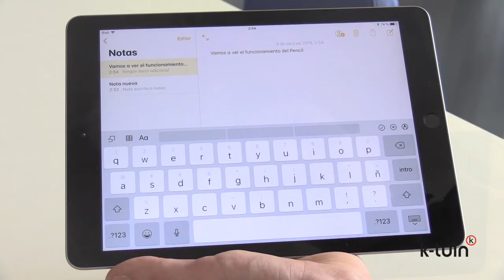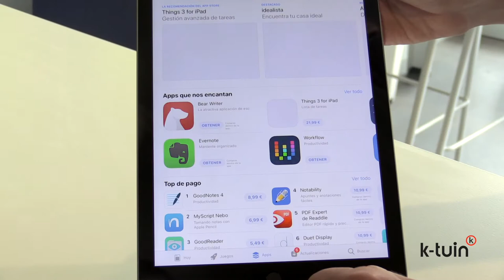Review Nuevo iPad 9,7"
Video - Review con todas las novedades que nos trae el nuevo iPad 9,7". Consíguelo ya en K-tuin